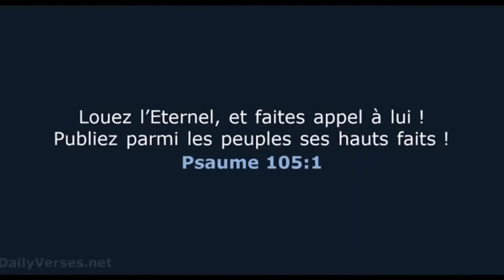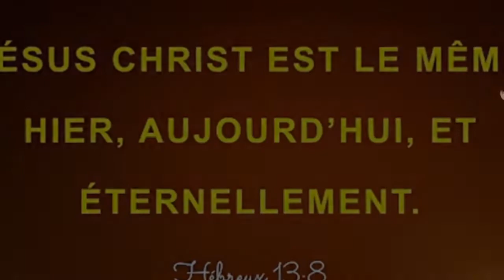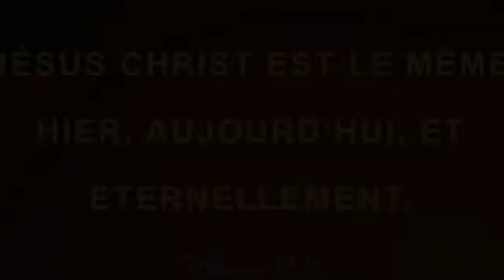TEMOIGNAGE DE FRERE MULAMBA ENOCK QUI A PARLE AUX ABEILLES ET ELLES LUI ONT OBEI